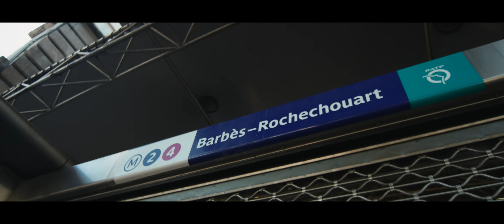2.3 - Validé (Clip Officiel)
2.3 - Validé (Clip Officiel)
Single disponible sur toutes les plateformes

Réalisation : Hansley
Enregistrement : Micklo "13eme art" Marseille
Mix : Micklo "13eme art"

Comédien : alawa motarjim